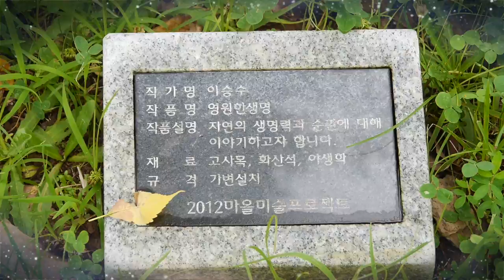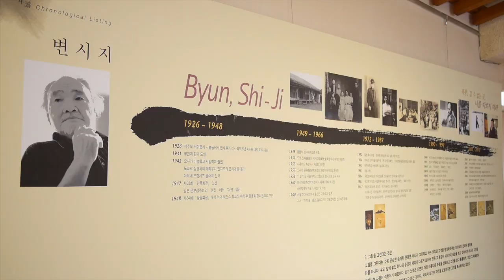09영원한생명